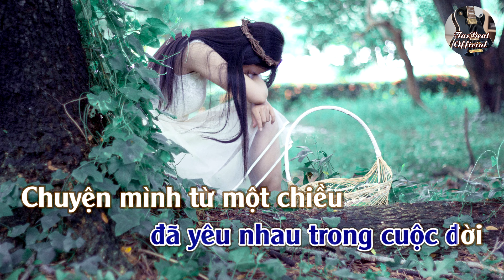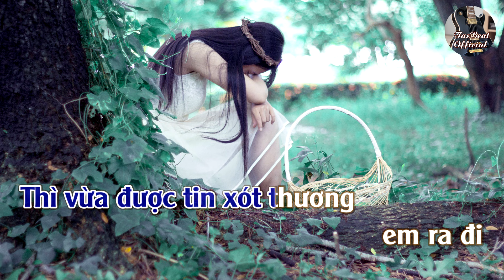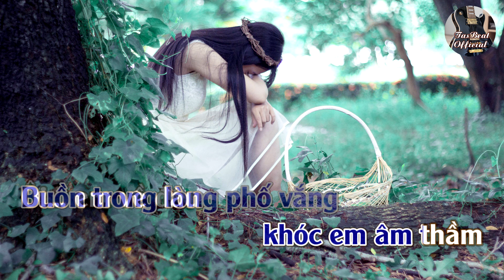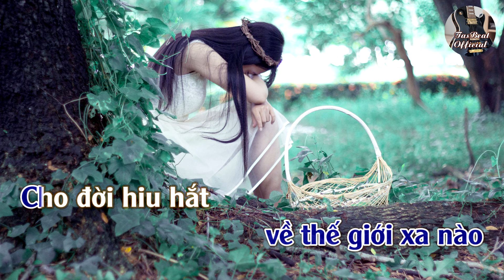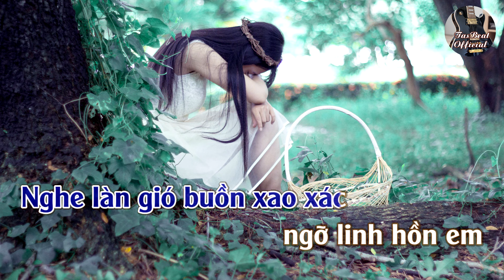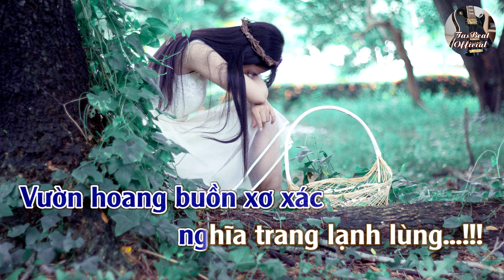Karaoke Dấu Chân Kỷ Niệm Tone Nam | TAS BEAT